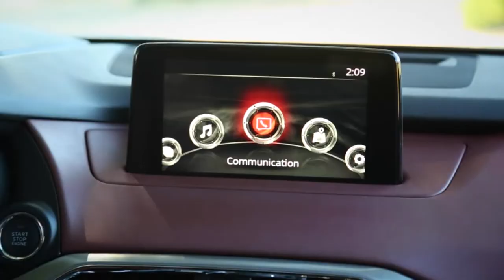New Mazda CX 9 2016 обзор Александра Михельсона